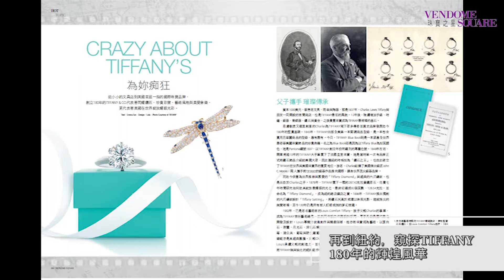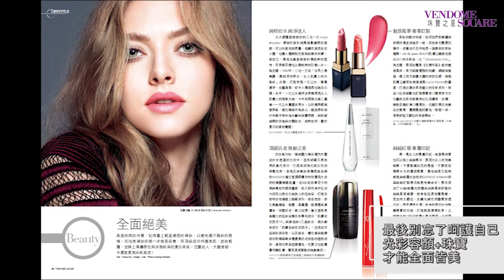VS珠寶之星 ─ 7／8月號 No.64 新刊報到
VENDOME SQAURE 珠寶之星

《珠寶之星》為華人市場中第一本專為愛好珠寶之消費者量身訂製的頂級珠寶刊物，將資訊與視覺結合，傳達給廣大的珠寶消費族群以及品牌專業經營者。

VendomeSquare珠寶之星 7／8月號 No.64 本期封面故事是以卓越臻美的稀世鑽石而傲然自豪的 Harry Winston 海瑞溫斯頓，為大家介紹以溫斯頓傳奇之鑽為啟發的LEGACY頂級珠寶系列！精心拍攝、集結頂級婚紗的珠寶大片與Bridal Jewelry；Special Report以珠寶帶領大家旅行度假去；珠寶名人傳一窺 TIFFANY & CO.如何從文具店搖身躍變成屹立180年的國際珠寶！ 還有絢彩輕寶石、紅毯名人、 CHAUMET的虛擬珍寶之旅、四大春季珠寶拍賣，以及台灣眾多珠寶品牌的璀璨風采，全都在《珠寶之星 Vendome Square》64期！e